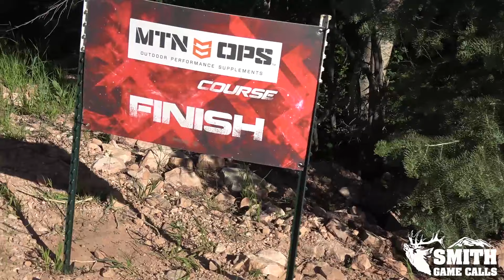Total Archery Challenge Park City Utah Part 2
Steven, Thomas, Geoff, and Mitch shooting the MTN OPS and Sitka course.